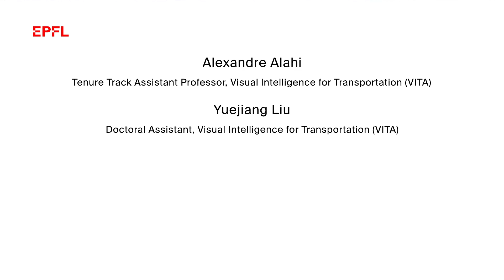Human-robot tandem race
Two dozen EPFL Master’s students recently took part in a unique race where the competitors were tandems of students and robots. This challenge put the students’ programming skills to the test, in pursuit of enhanced methods of human-machine interaction.